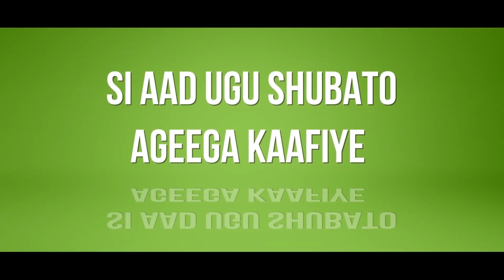Somaliland Oo Soo Saartay Amar Cusub